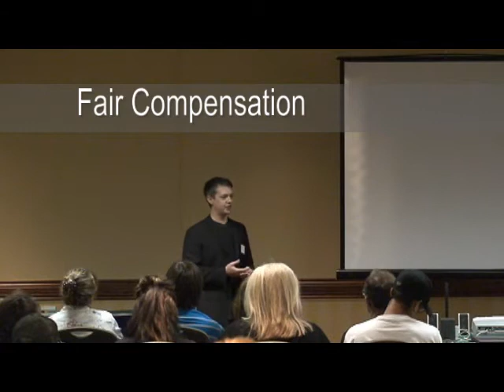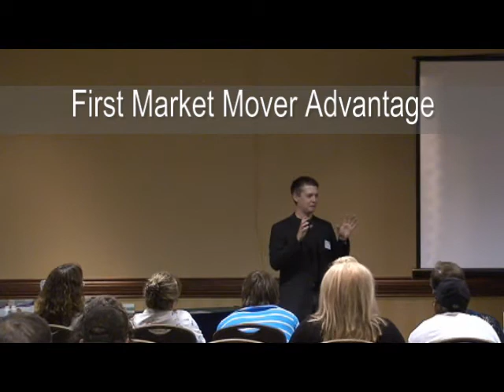Healthy and Wealthy with ViSalus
BE SUCCESSFUL!!!  Jason O'Toole speaks ...